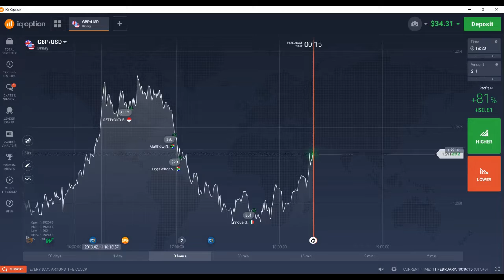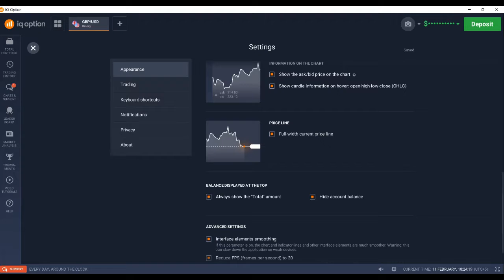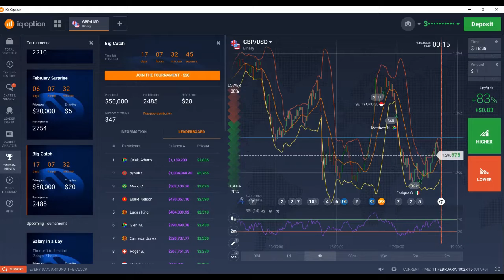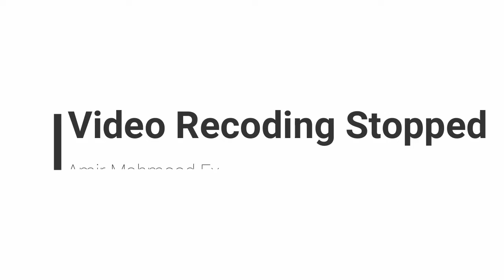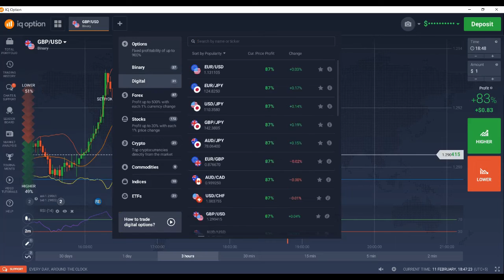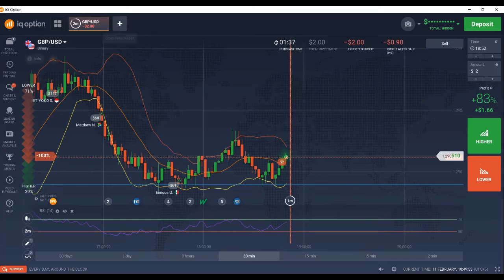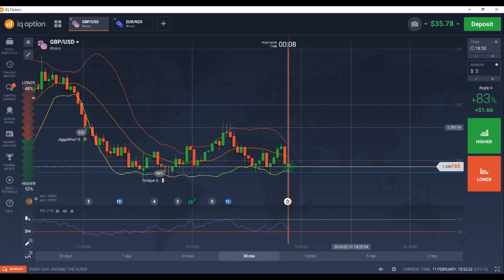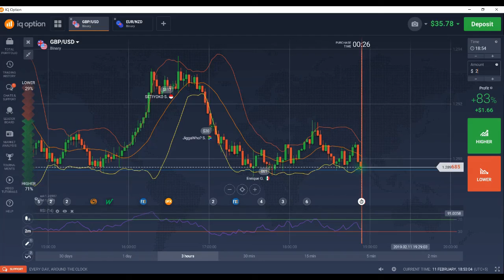Explained IQ Option and Olymp Trade | Best For Newib Traders Hindi/Urdu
RISK WARNING: THIS VIDEO IS NOT AN INVESTMENT ADVICE . NOTE:YOUR CAPITAL MIGHT BE AT RISK. Hi friends.. I am back. Today I want to show you one more tutorial. I hope you like it and it will work for you. So, look the video carefully. In this video I suggest you some epic trade with high risk. So, if you are a new trader do not repeat it with real money. I am not going to use any money management, I will bet all the money I will win. I wanted to show you some great signals, but I think I have to test more. They really work, but depends how we set them. So, In the next videos I show you these signals. So, do not miss it. So, I can suggest to everyone to choose several methods and test them for a while. Than you will know which is the best one for you.